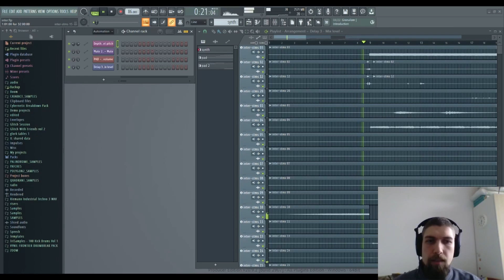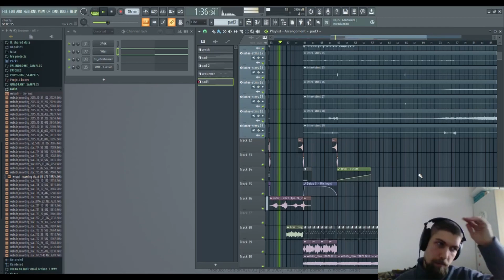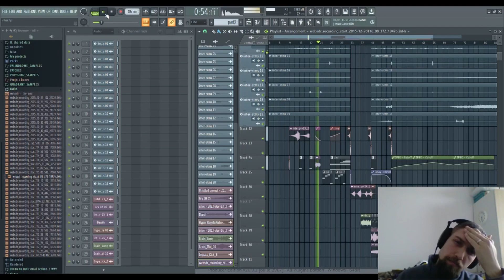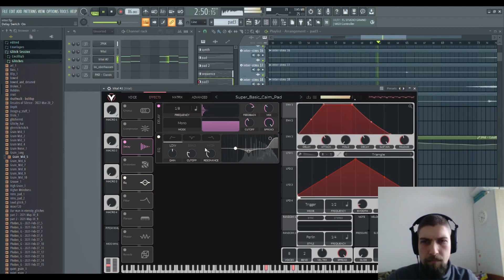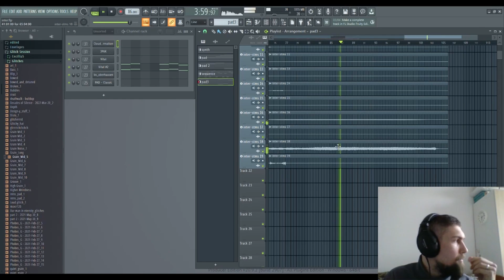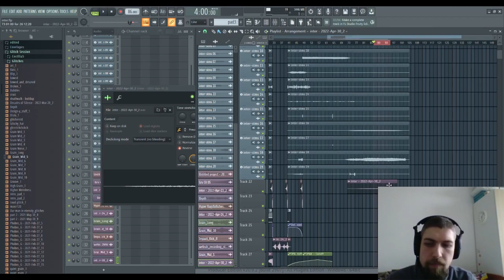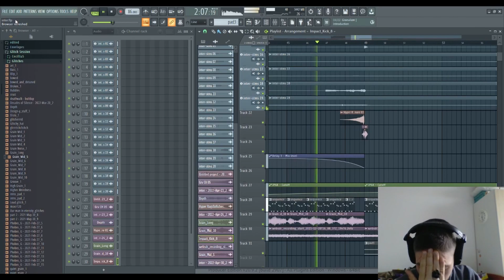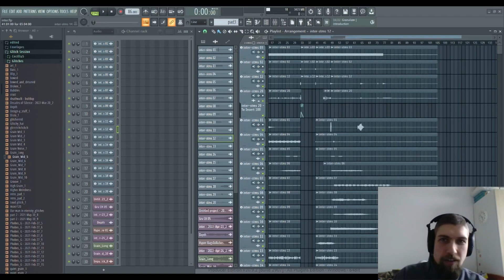Secret collab for secret project pt.3